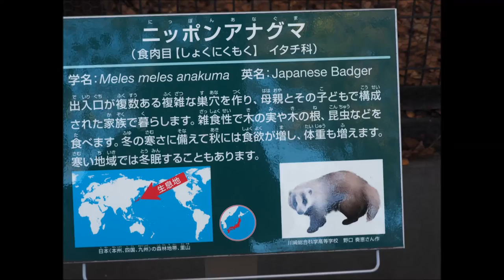Japanese Badgers ほかほかアナグマさん 夢見ケ崎動物公園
Badger's warm life in Yumemigasaki Zoological Park.　2015/12/04
床一面に落ち葉がしかれた冬仕様のアナグマさん宅。巣小屋の上には、ヒーターも設置され土中の穴のように温かく気持ちよさそうです。飼育員さんの深い愛情が感じられますね。